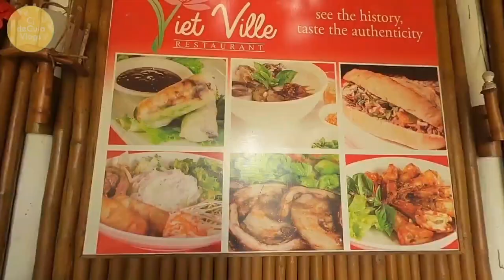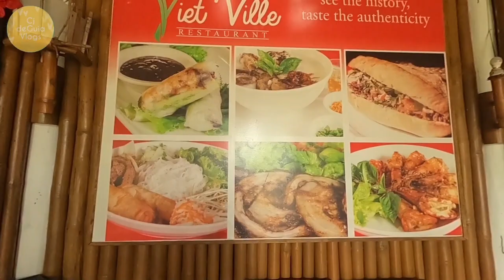Puerto Princesa Baywalk and Viet Ville